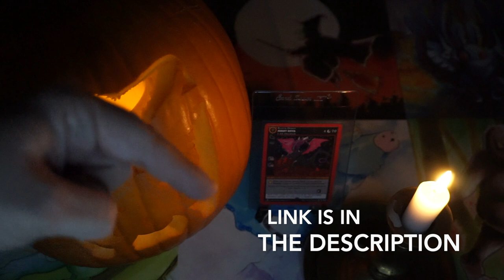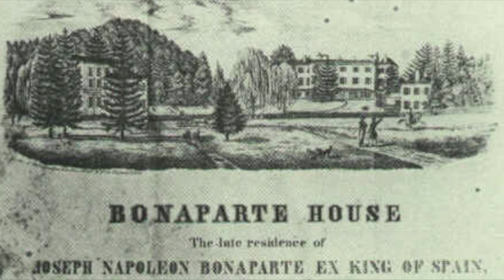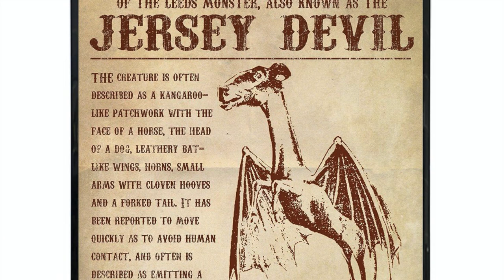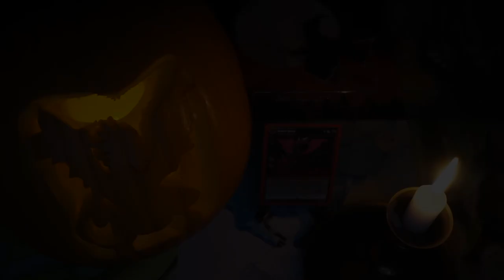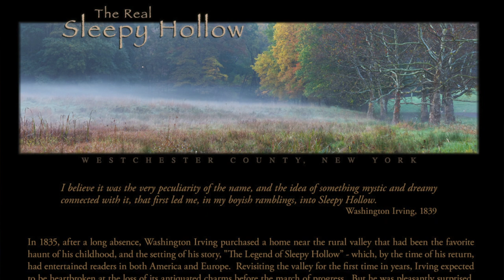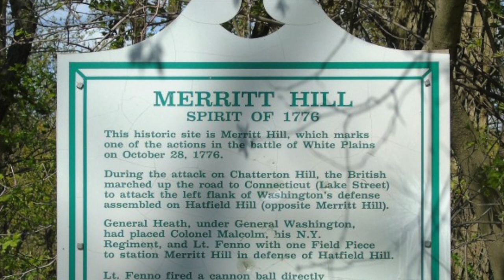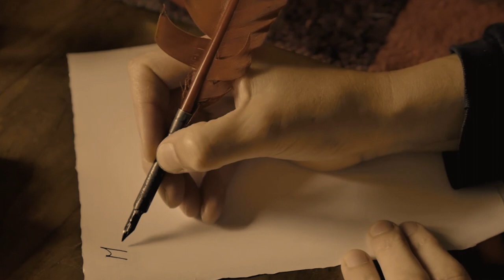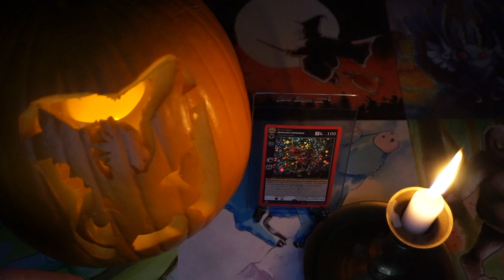MetaZoo Lore: Jersey Devil & The Headless Horseman! The Actual Legends Ep6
One of the best things about MetaZoo is the real-life lore behind the cryptic monsters/beasties. In this episode (#6 in the series), we'll explore the legends behind The Jersey Devil and The Headless Horseman!